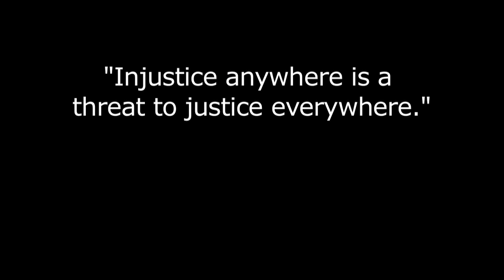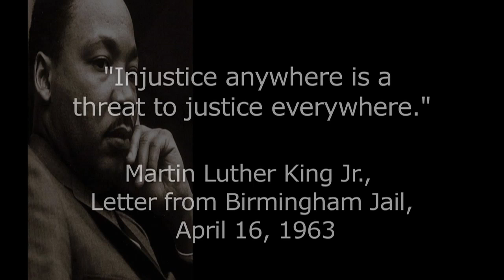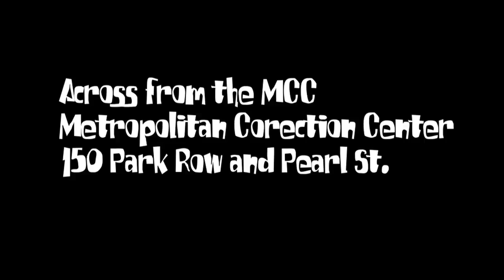Free Fahad Vigil, NYC, Martin Luther King Day 2010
On January 18th, as our Nation commemorates Martin Luther King Day, for the slain civil rights leader who peacefully spoke out against war, racism and injustice, members of THAW (Theaters Against War) and friends, family and supporters of Fahad Hashmi ask that you join us for a special Free Fahad Vigil across from the MCC, Metropolitan Correctional Center, in New York City, where Fahad Hashmi has been detained for over two and half years before trial under conditions of severe solitary confinement.

January 11, 2010 marks the 8th year of the Guantanamo prison establishing indefinite detention, torture and operating outside the established rule of law and Geneva Conventions by the United States government against international terror suspects. Last year President Obama declared and then voided a deadline for closing this prison. Some of the Guantanamo detainees have even been cleared for any "wrongdoings" by the Dept. of Defense yet remain imprisoned there. While these detainees and the conditions they are being held under at Guantanamo have received worldwide attention and due criticism, similar unlawful abuses and inhumane treatment of U.S. Citizens that is happening here in NYC has not. The case of Fahad Hashmi is particularly disturbing because he has been held at the MCC, Metropolitan Correctional Center in New York City for over two and half years before trial under "Special Administrative Measures", known as SAMS, that keep him in perpetual solitary confinement, under electronic surveillance and subject to a regime of severe deprivation, equivalent to torture and in violation of Habeas corpus. The U.S. government has a very weak case against him, accusing him of allowing an acquaintance to sleep on his couch who then traveled with waterproof socks and ponchos to his birth country of Pakistan (his family immigrated to the U.S. when he was three). The U.S. Government argues this as material support to al Qaeda and justifies Fahad's harsh detention conditions under the threat of terrorism. There is also a lot of ancillary evidence being used by the U.S. Government against Fahad pertaining to his reputation as a devout Muslim and student activist that suggest a pre-crime, racist and discriminatory profiling, prosecution and torture of a man based more on his ethnicity and religion than for anything else. To learn more about the case go to: FreeFahad.com and educatorsforcivilliberties.org.

Please join members of THAW (Theaters Against War) and friends, family and supporters of Fahad Hashmi for a special Free Fahad Vigil featuring Kathleen Chalfant, Andre Gregory, Chris Hedges, Bill Irwin, Cindy Sheehan, Wallace Shawn and folksinger Dar Williams across the street from the MCC at 150 Park Row and Pearl Street from 6 to 7 pm on Monday, January 18th, this Martin Luther King Day, as we stand up and say to NYC and the Federal Government No Guantanamo's at Home or Abroad.